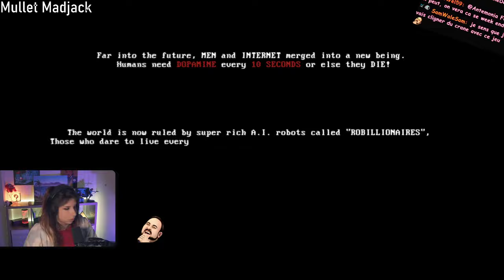Cassez de tronches pour DES LIKES - MULLET MADJACK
Découverte de la démo de MULLET MADJACK, un Doom like hyper nerveux et ultra stylisé! La DA est folle et l'ambiance aussi mais gaffe au mal de crâne...